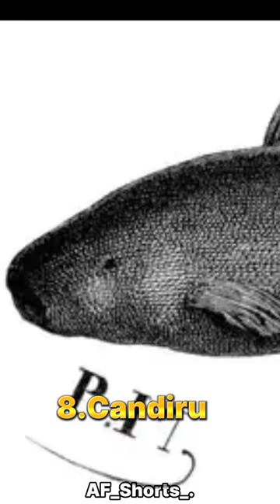TOP 10 dangerous fish in world 🌍 fish world @Af_Shorts_.